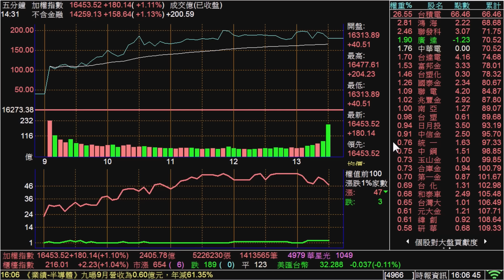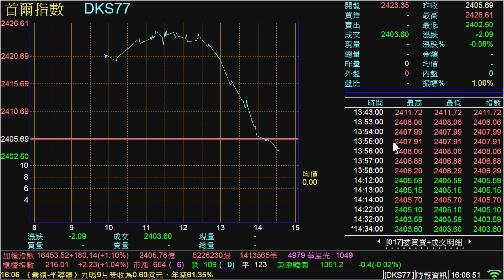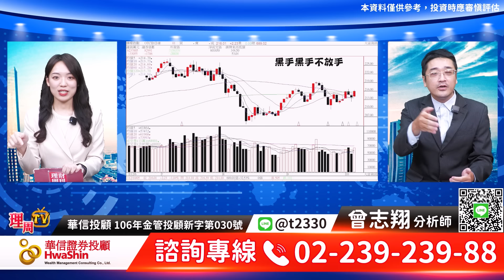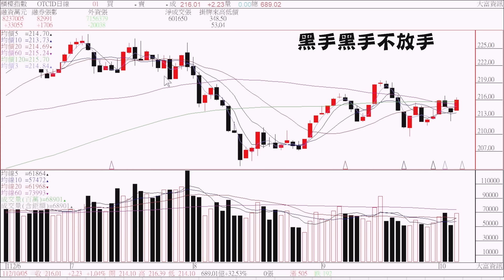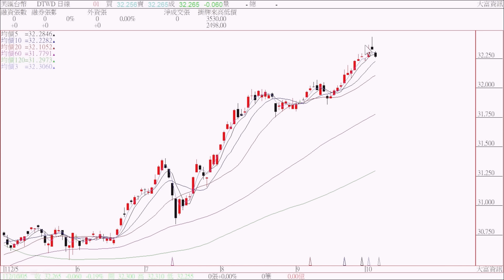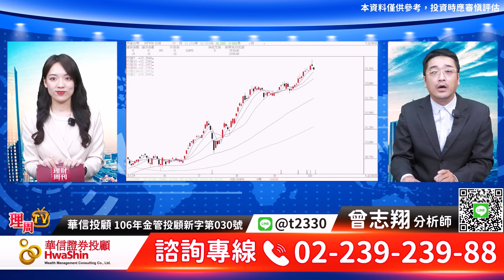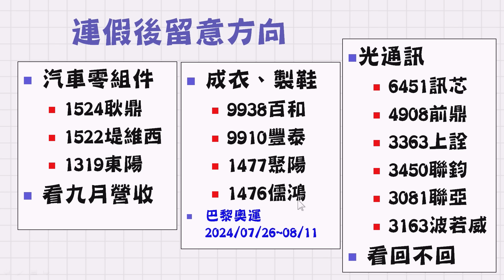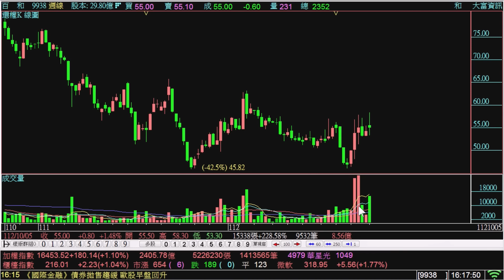理周TV-20231005盤後-曾志翔 股昇翔起／台股穩定了嗎？連假後留意方向？